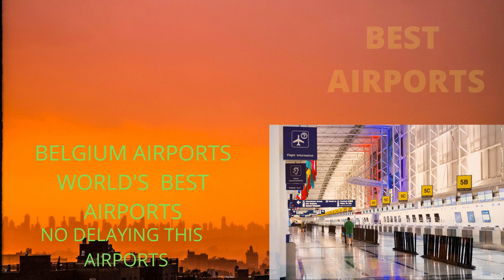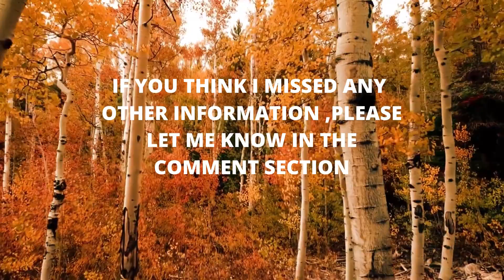BELGIUM.EXPLORE BELGIUM.....AMAZING FACTS....BELGIUM..INTERSTING FACTS....ABOUT BELGIUM....SUBSCRIBE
HELLO GUYS .

N
amazing facts
intersting facts
exploring norway
amazing knowledger
youtube belgium
country lovers
exploring country